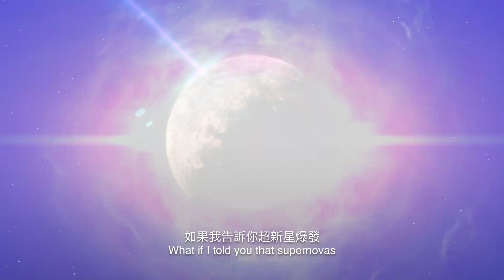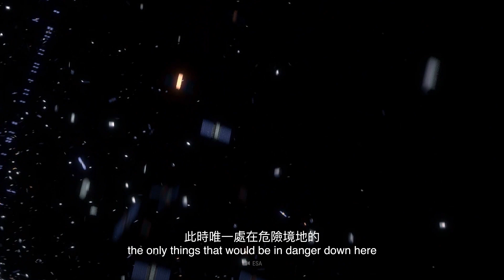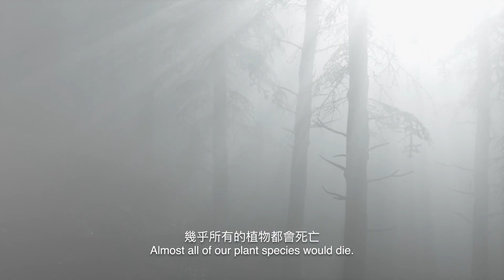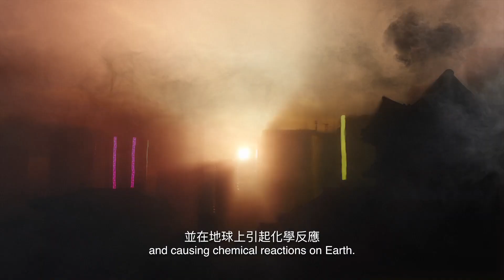如果一場伽馬射線暴襲擊了地球？| 大膽科學